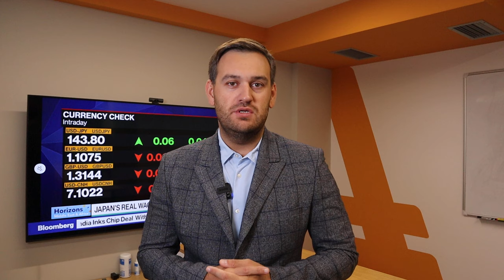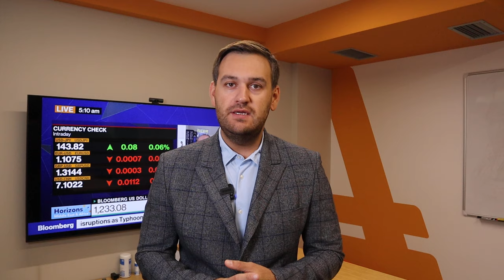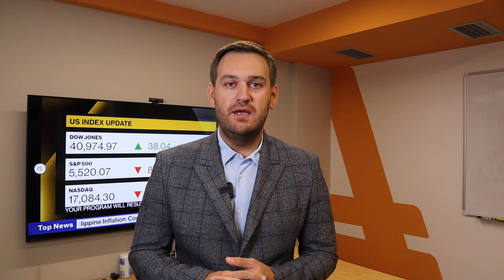Доллар: сегодня будет жарко | AMarkets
О важнейших отчетах дня, что обвалило рынок нефти, о перспективах американской валюты, что сказал Пауэлл на симпозиуме в Джексон-Холе, о фунте и потенциале роста евро, об инфляции в США,  как заработать на золоте, прогноз по доллару после заседания ФРС, что решил Банк Японии, от чего зависит решение ФРС по ключевой процентной ставке,  о перспективах пары USD/JPY и интервенциях Банка Японии, прогноз по Brent